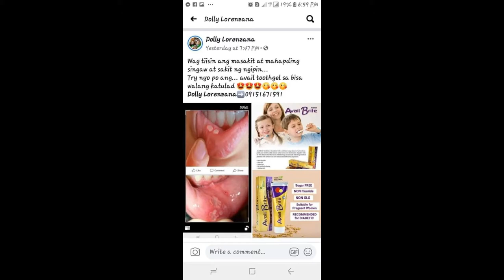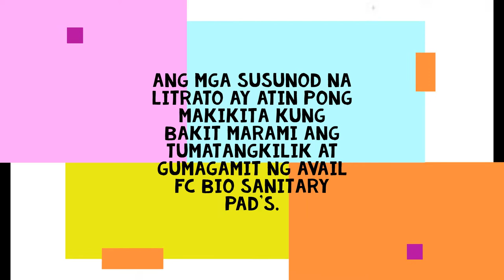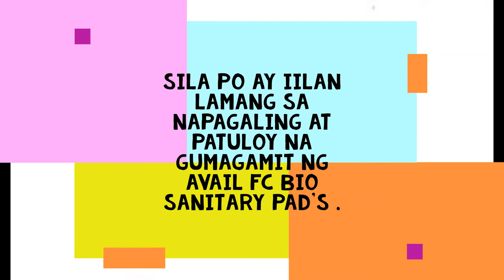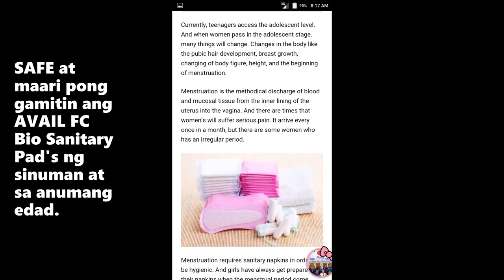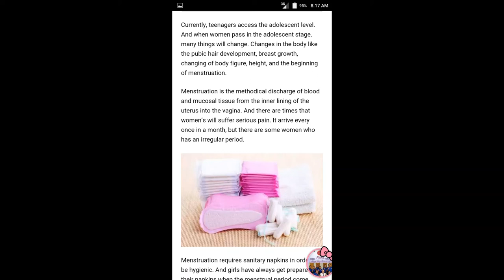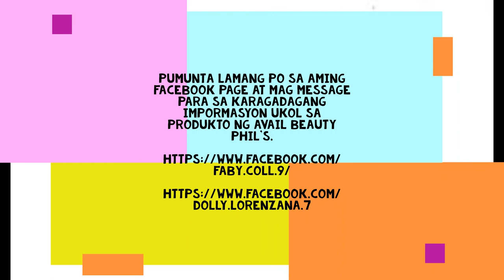avail fc bio sanitary pads testimony